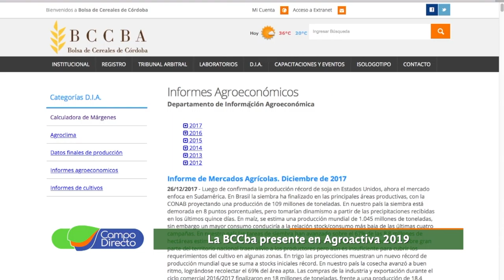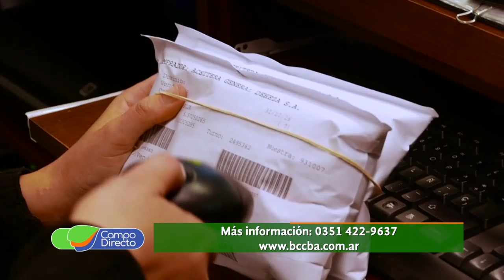La BCCba presente en Agroactiva 2019